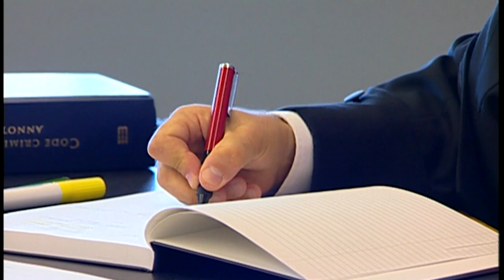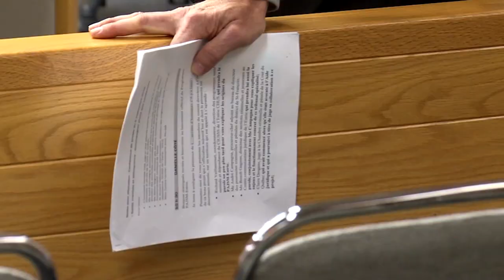Manque inquiétant de psychologues au tribunal de la famille - reportage